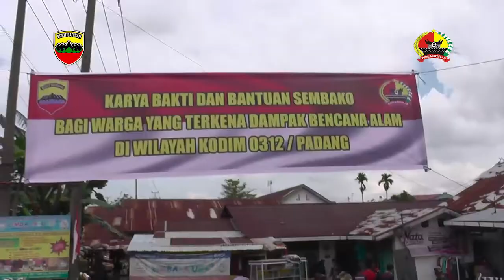Bakti Sosial Bencana Padang Banjir Bandang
Bakti Sosial pada Para Korban Bencana Padang Banjir Bandang